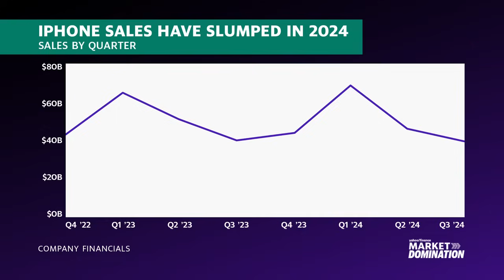Why Apple's iPhone 16 just is 'not hitting home' with consumers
Apple’s (AAPL) newest iPhone lineup is now in stores. However, the release of the iPhone 16 comes without the tech giant’s AI features — dubbed Apple Intelligence — which is slated for an October rollout. “We're very much in the early days of AI, a lot of questions by consumers around the benefits” says TECHnalysis Research President and Chief Analyst Bob O'Donnell. O'Donnell tells Yahoo Finance that there are some “fundamental challenges” right now in Apple's push for a device upgrade cycle, affirming that he is still a big believer in AI in the long run. As for the smartphone business overall? O'Donnell says it has stalled as consumers wait longer to upgrade their smartphones: "The hope was that these AI features from Apple would be that trigger for change, but it doesn't look like that's going to happen for a while."